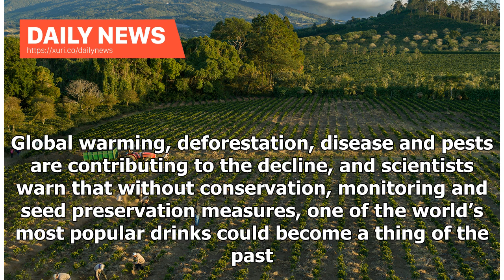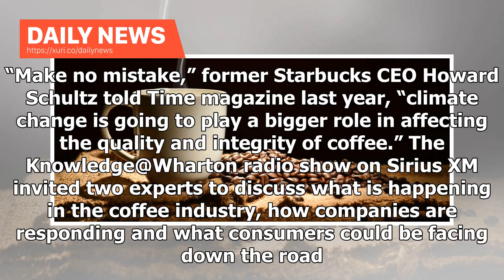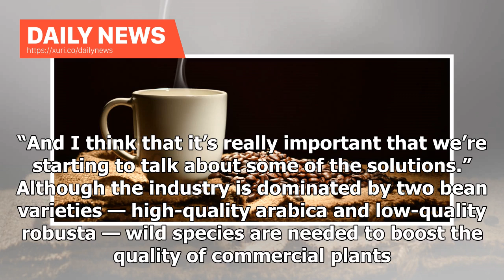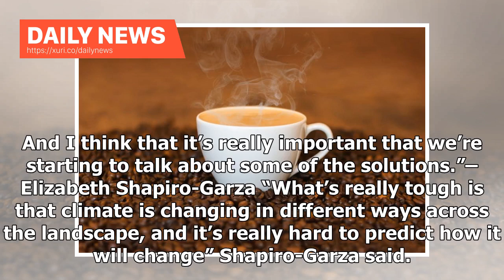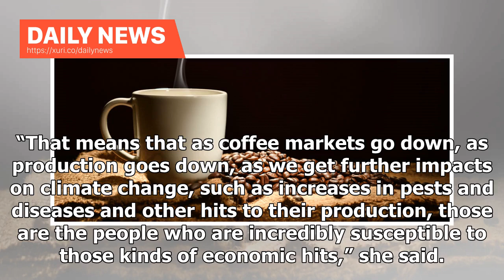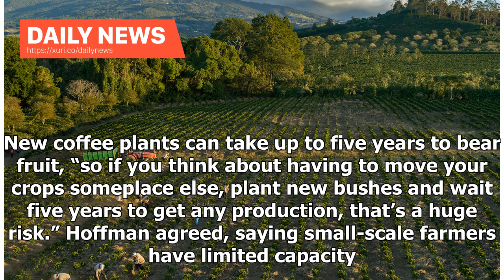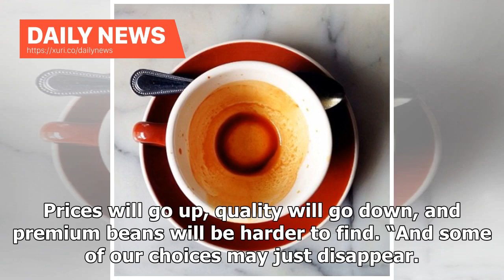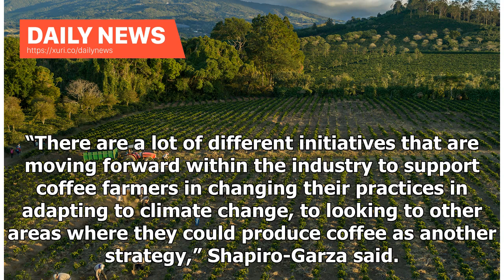Daily News - How Climate Change Is Killing Coffee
A rich cup of coffee is one of life’s little pleasures, but it will become more difficult and expensive to obtain in the near future. Coffee is among the crops under threat from climate change. An extensive study published in January found that 60% of wild coffee species — or 75 of 124 plants — are at risk of extinction. Global warming, deforestation, disease and pests are contributing to the decline, and scientists warn that without conservation, monitoring and seed preservation measures, one o...